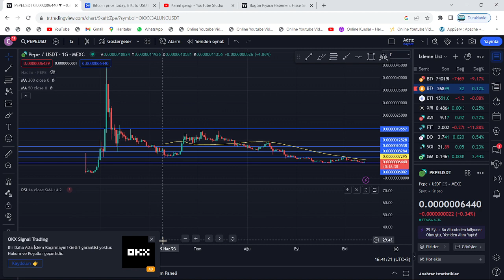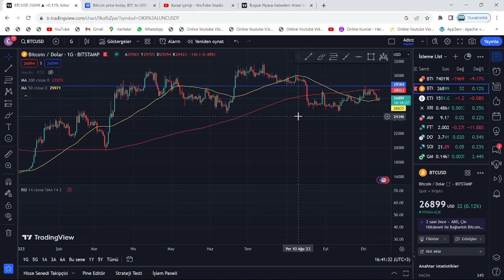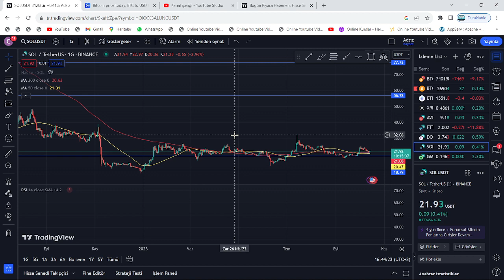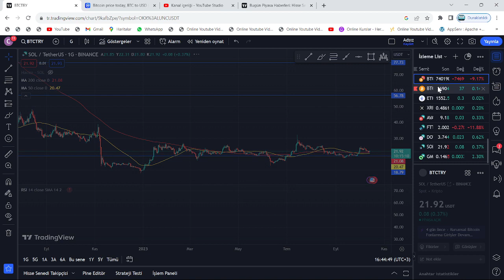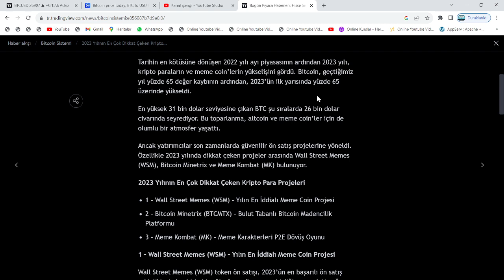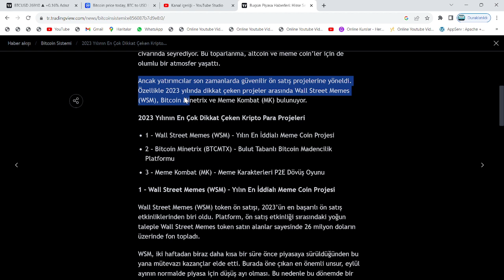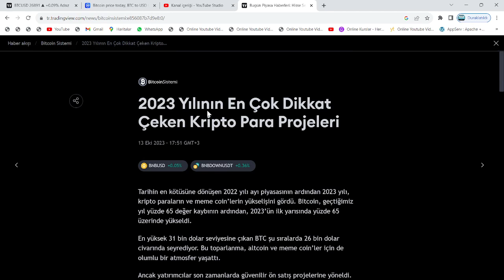9 AYIN ŞAMPİYONU: XRP, PEPE VE SOL🚀ARBDOGEAI, WALLSTEET MEMES VE MEME KOMBAT DOLANDIRICILIĞI DİKKAT🚨